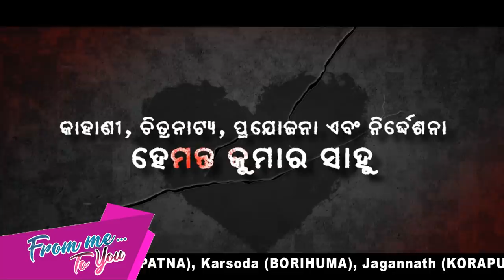FROM ME TO YOU II HALL LIST II Releasing on 1st November II Rista Waves II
🎬 Movie Credits :

* Star Cast : Amlan, Jyoti, Shradha, Prajnya, Bijoy Mohanty, Smita Mohanty, Jiban Panda, Pintu Nanda, Kusum Tripathy, Sreela Tripathy, Sujit Pradhan, Manoj Patra, Rajendra, Sanjay, Ajay, Bishu, Puja, Lija, Neha, Pratiskhya, Sania and so many actors & actresses.

* Produced By : Rista Waves Entertainment Team

* Associate Producers : Bijay Ku. Nayak, Tushar Ranjan Dhar, D.Biswa, Ranjan Das, S.Sahu, S. Mohanty, Suvendu Ray.

* Executive Producer : Rajesh Mohanty

* Story, Screenplay & Direction : Hemanta Ku. Sahoo(Tunu)

* Dialouge : Sanjukta Nayak

* Associate Director : Aswani Gadanayak

* Asst Director : Himanshu Jena, Arjun Nayak & Prakash Sahoo

* DOP : Sitanshu Mohapatra

* Editor : Sukumar Mani

* Lyricist : Basantraj Samal

* Singers : Human Sagar, Diptirekha, Anannya, Asima Panda, Ashutosh & Beautiful.

* Choreographer : Amit Nayak

* Creative Head : Achintya Behera

* Publicity : Hara Prasad Mohaptra

* Art Director : Linkon Pattanaik

* Costume Designer : Nirmal Das & Litu

* Make Up : Satyabrata Patara

* Co-ordinator : Ajay Panigrahi

* Premiere Show Anchor : Priya Bisoi

* Production Controller : Ajay Nayak & Niranjan Acharya(Bubuna)

* Post Production : Phoenix  Films Labs Ltd

* Song Recording : Mian Studio

* SFX & Mixing : AM Studio

* Making : Mayur Entertainment

* Digital Partner : Bk Graphy

* Media Patner : Argus TV

* Radio Patner : Argus Radio

• ANTI-PIRACY WARNING :
This Content  is Copyright to Rista Waves. Legal action will be taken against those who violate the copyright of the following material presented.

2019.All Copyrights Reserved @ Rista Waves.